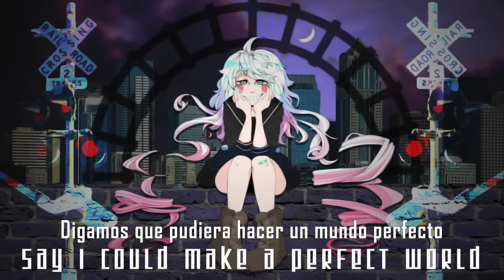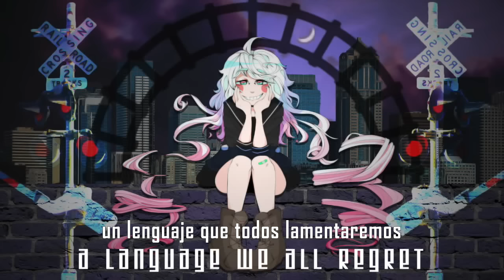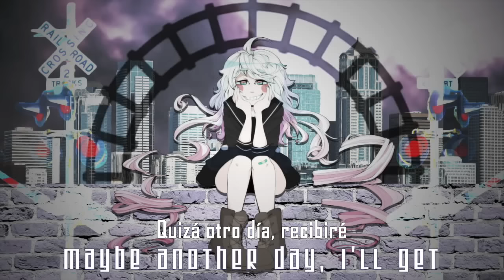【Maika】The Things I Deserve【Sub Español】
「Te deseo una mejor despedida en la siguiente vida」

Título: The Things I Deserve / Las cosas que merezco
Compositor: GHOST
Voz: Maika
Traducción a español: Team Y&B

Palabras del compositor:「Esta canción es mucho más real de lo que creen que es. Es prácticamente un autorretrato.」

■Primero que nada, muchísimas gracias a Ghost por dejarme traducir esta canción :'D de verdad que desde que la escuché el estilo me llamó mucho la atención, so tenia que hacerla si o si xD Eso que a mi Maika no me llama mucho, pero creo que en esta canción suena genial ¨^¨
Espero les guste el sub~ y pásense por su canal, tiene songs bastante interesantes 1313

■¡SORTEO!: Con motivo de celebrar que casi llegamos a los 20k de suscriptores en nuestro canal principal, haremos un sorteo en nuestra página de facebook, en el siguiente link tienen las condiciones para participar ¡Esperemos se sumen a la idea, y mucha suerte a todos! ¡Hay tiempo hasta el 28 de Julio!